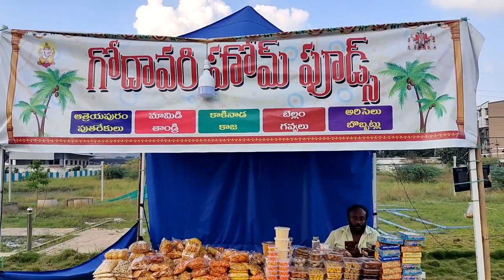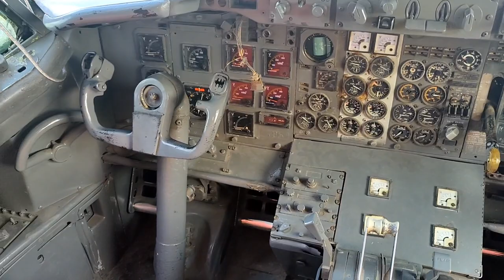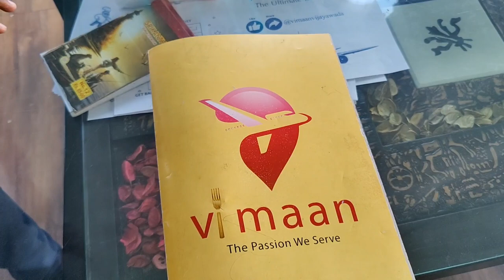Enjoy Flight Dining First Time In South India | Vimaan - Airplane Theme Restaurant, Vijaywada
Experience Flight Dining In Vijaywada